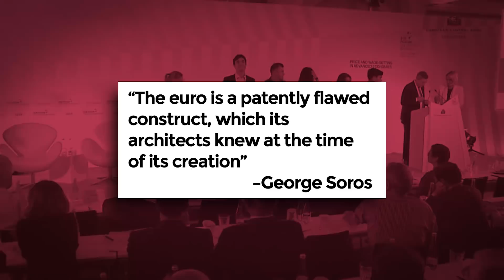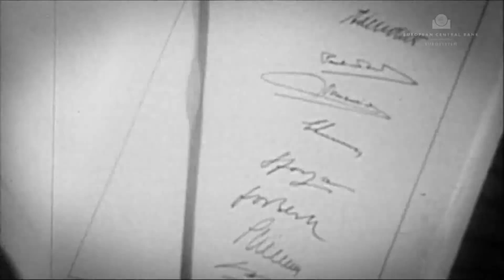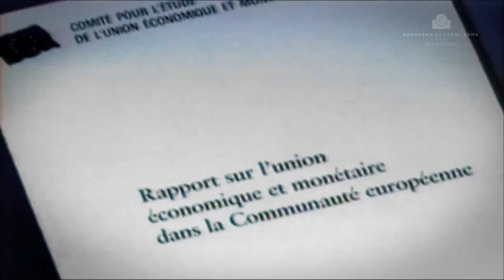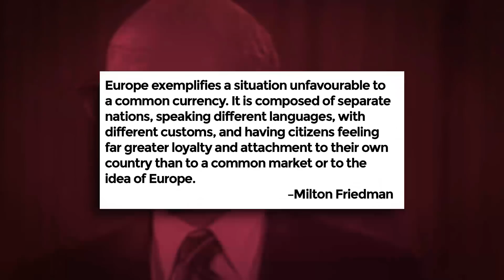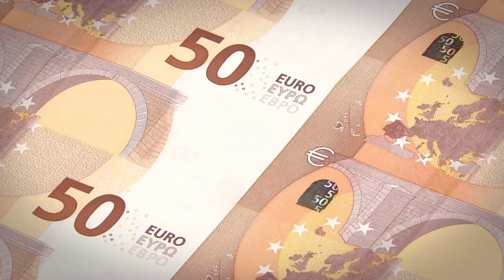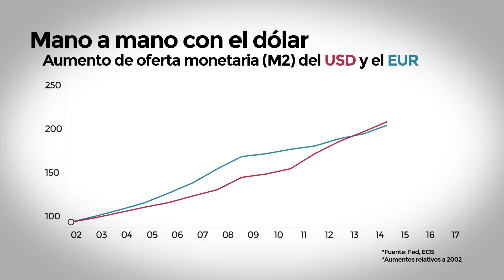¿Podrá el €URO superar al DÓLAR? - VisualPolitik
El Euro es una rara avis dentro de las divisas. No representa a un único país sino a varios: todos los países miembros de la Eurozona. Economías muy dispares que hacen que muchos economistas tan reputados como Milton Friedman o George Soros tengan serias dudas sobre el futuro de esta divisa. Durante la crisis financiera de 2009, muchos llegaron a barajar la posibilidad de crear dos euros distintos: uno para los países del Sur de Europa y otro para los del Norte.
Sin embargo, lejos de desaparecer, el Euro es una de las divisas más estables y utilizadas del mundo. El 30% del comercio internacional se realiza en esta moneda. Y el Banco Central Europeo ha demostrado ser tan responsable como la Reserva Federal Estadounidense.
Además, a diferencia de EEUU, la Unión Europea se está abriendo cada vez más al comercio internacional. Ya han firmado pactos de libre comercio con Canadá, México y Japón. Algo que puede favorecer la difusión del Euro a escala internacional.
¿Hasta qué punto el Euro puede sustituir al Dólar Estadounidense? ¿Por qué el Euro es tan sólido? ¿Qué ventajas tiene sobre otras monedas como, por ejemplo, el Yuan (Renminbi) Chino? En este vídeo te lo contamos.

Enlaces interesantes:

El FMI libera los datos sobre las divisas de reserva de los Bancos Centrales:
China pone un tope de 1500 dólares a la cantidad de dinero que un extranjero puede sacar del banco
¿Por qué China no puede liberar el Yuan?